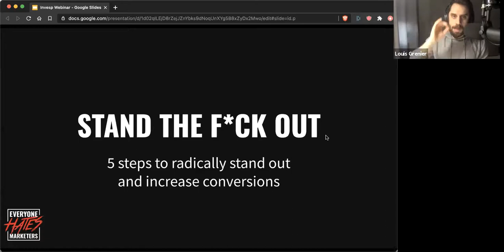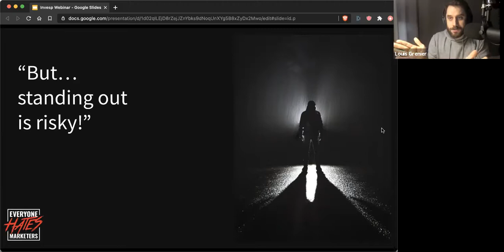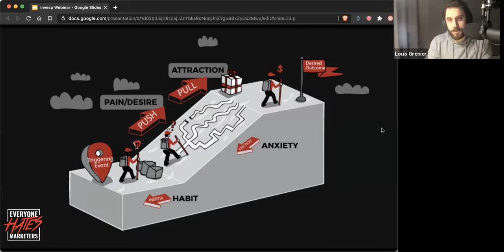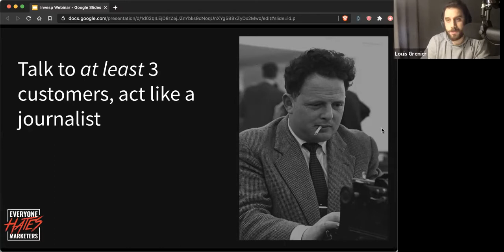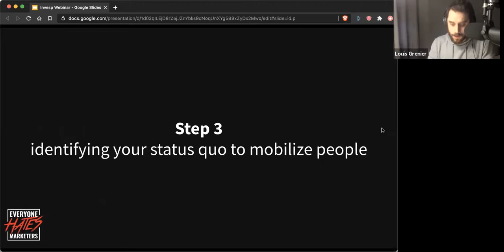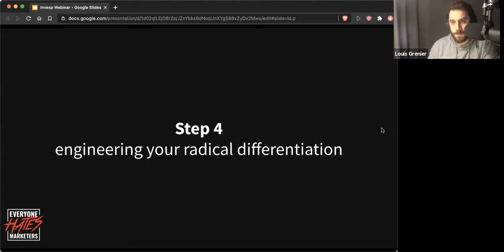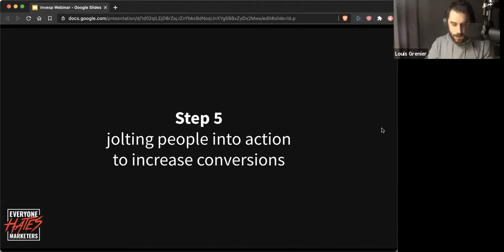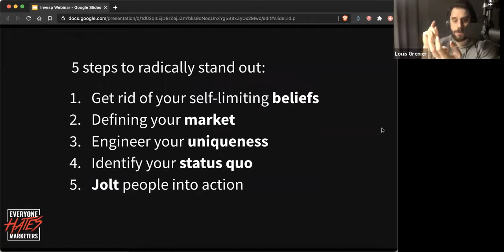Radical Differentiation: A key Increasing Conversion Rate – Louis Grenier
Khalid Saleh, Invesp CEO, is joined by Everyone Hates Marketers' Louis Grenier to discuss how radical differentiation can make your customers choose your business over alternatives.